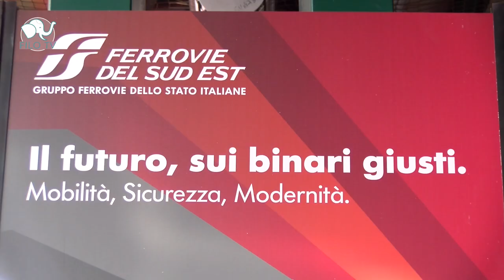Bari, la sostenibilità viaggia sul primo treno FSE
Presentato il primo treno elettrico delle Ferrovie Sud Est.